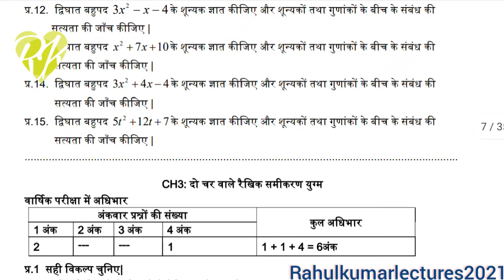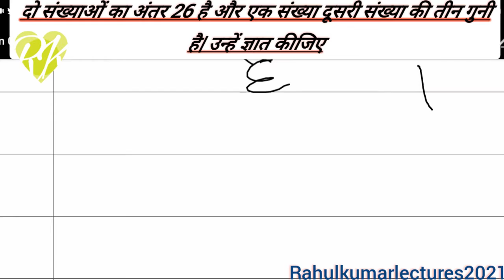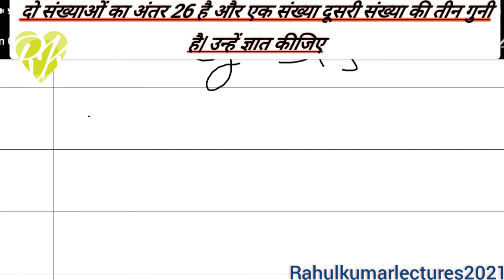दो संख्याओं का अंतर 26 है और एक संख्या दूसरी संख्या की तीन गुनी है। उन्हें जांच कीजिए। कक्षा 10 गणित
दो संख्याओं का अंतर 26 है और एक संख्या दूसरी संख्या की तीन गुनी है। उन्हें जांच कीजिए। कक्षा 10 गणित प्रश्न प्रश्न बैंक सलूशन कक्षा 10 अध्याय 3 गणित दो चरो वाले रैखिक समीकरण का हल

इस लिंक में अध्याय 2 का हल क्लास 10th  गणित

दोस्तों हम इस वीडियो में पढ़ेंगे अध्याय 3 दो चर वाले रैखिक समीकरण का हल
इस वीडियो में हम पढ़ेंगे क्वेश्चन नंबर सेवन प्रश्न बैंक का सलूशन है अध्याय 3 का एमपी बोर्ड कक्षा दसवीं अध्याय 3 का हाल और हमारे चैनल में पढ़ेंगे अध्याय 3

एमपी बोर्ड प्रश्न बैंक का अध्याय 3 का हल इस वीडियो में मिल जाएगा सतना प्रश्न 7 का और इसके पहले प्रश्न 1 से प्रश्न 5 तक ऑब्जेक्टिव वाला वह भी मिल जाएगा इस वीडियो में इस लिंक में

इस लिंक में पढ़ेंगे हम क्वेश्चन प्रतिस्थापन और विलोपन अभी जो है हमारे वोट में उन्हीं को हम पढ़ेंगे क्वेश्चन नंबर पार्ट 2